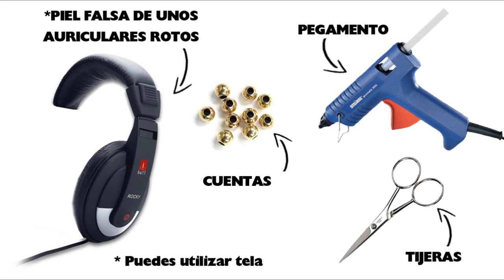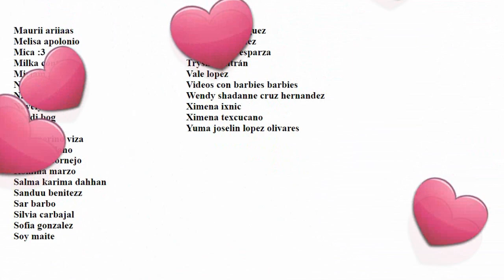👜 DIY| Cartera para muñecas en miniatura - (reciclando auriculares rotos) - manualidadesconninos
DIY| Cartera para muñecas en miniatura - Manualidades para muñecas - manualidadesconninos. Carteras echas reciclando auriculares rotos!

HORARIO:
Nuevos videos: Lunes, Miércoles y Sábados
Saludos [MCN-SALUDOS], Fotos [MCN-FOTOS], Cumples[MCN-CUMPLES] y Videos[MCN-FVID] de Chiquis(Fans): Sábados

XOXOXO,
Merve